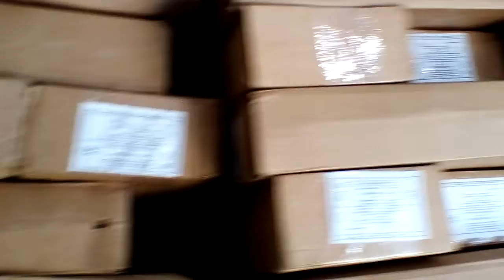АНТИКРИЗИСНОЕ ПРЕДЛОЖЕНИЕ РЫБНЫЙ ПУТЬ РФ